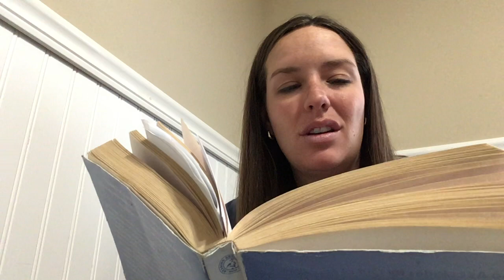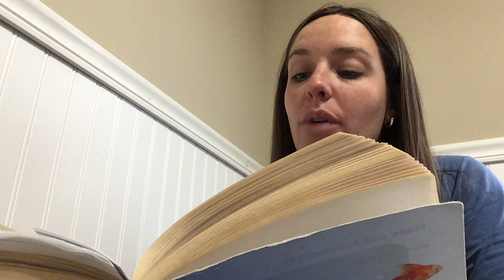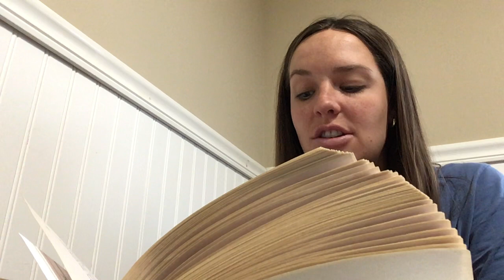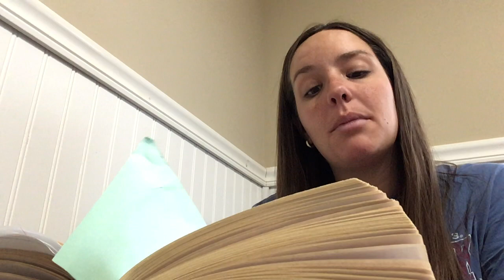Out of My Mind- Chapter 14